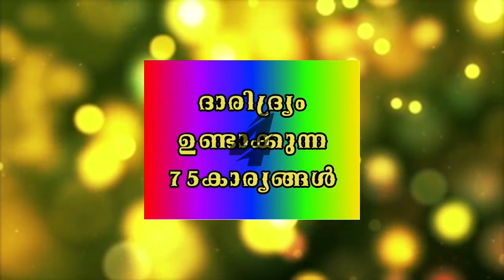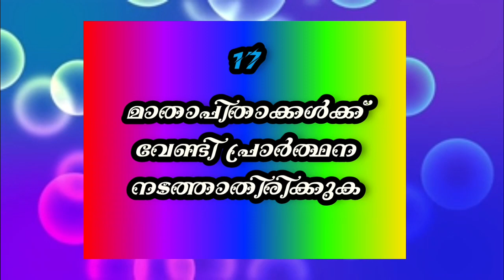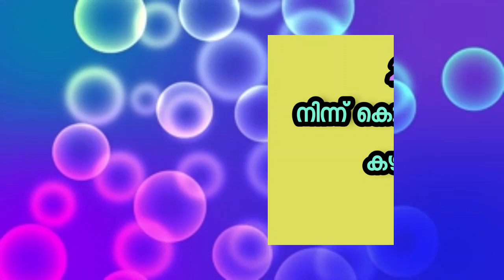ദാരിദ്ര്യം ഉണ്ടാക്കുന്ന 75 കാര്യങ്ങൾ ഭാഗം 4